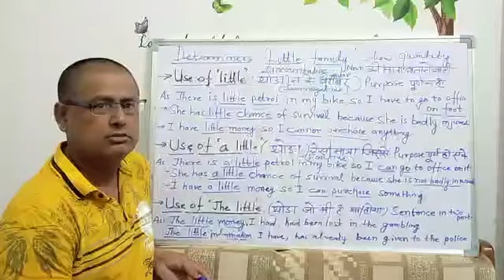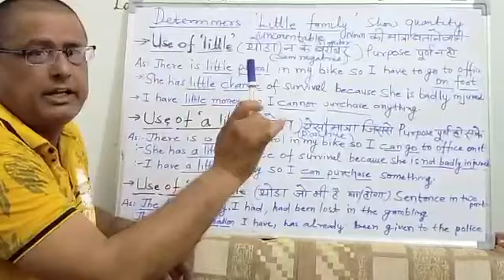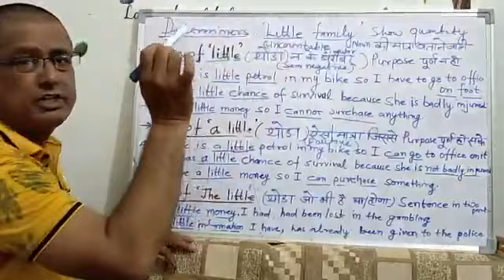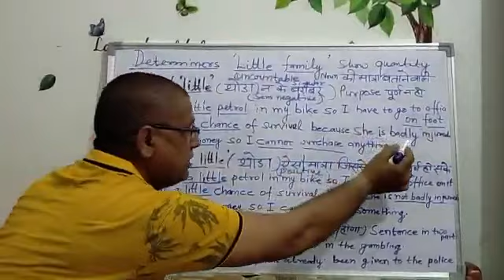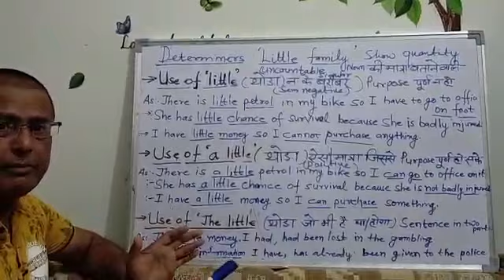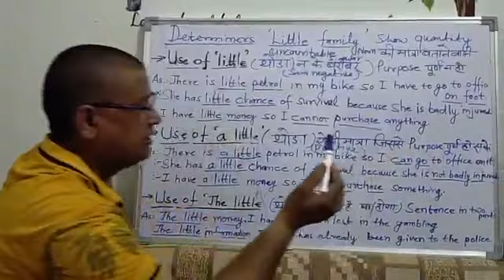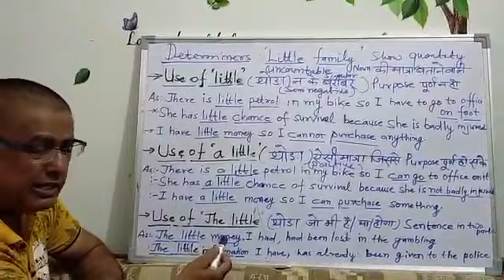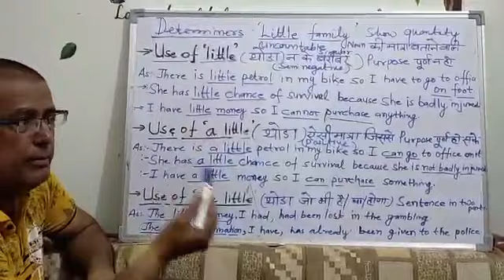11 June 2020